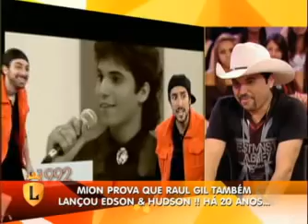Legendários Mion analisa a primeira participação de Edson e Hudson na TV em 1992